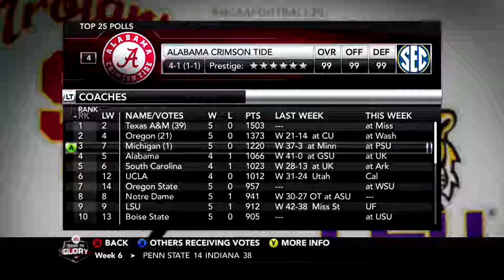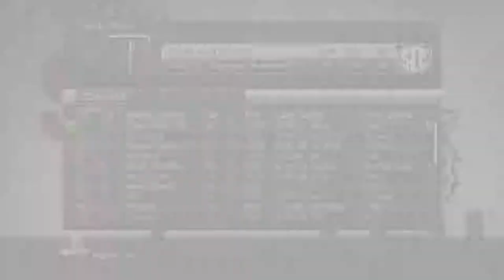FORCING A FUMBLE AS A QUARTERBACK..... | NCAA 14 Road to Glory | Episode 9